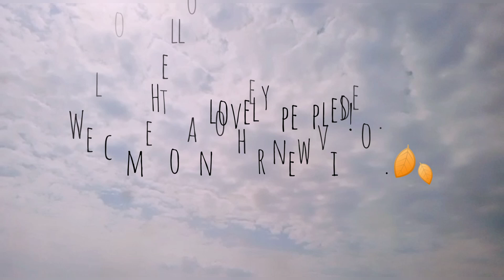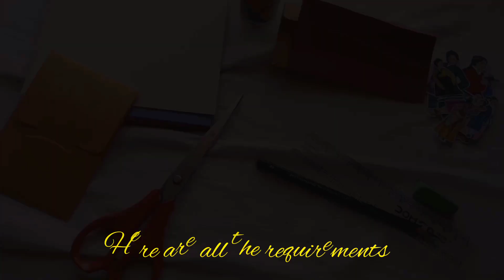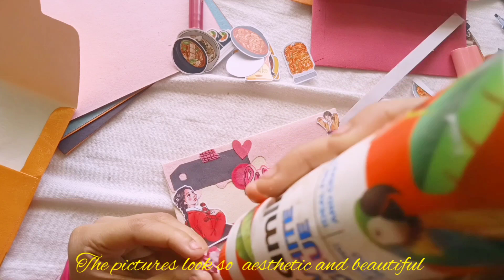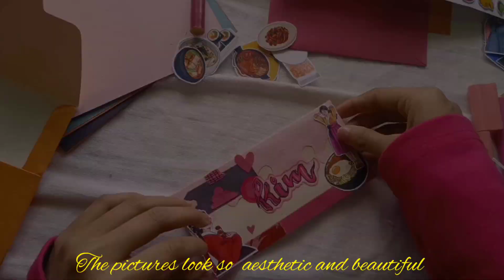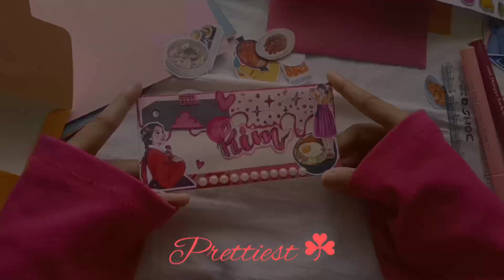Penpal with me 💌|| episode 1||aesthetic vlog|| autumn vlogs🍂||envelope making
Hello viewers!🌸
Stay and sound!!🥝
Bye bye